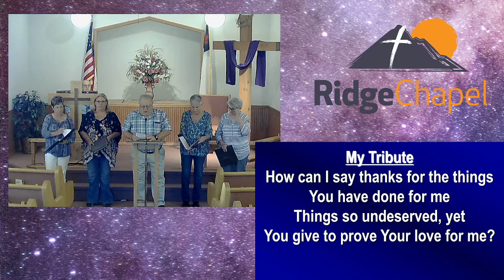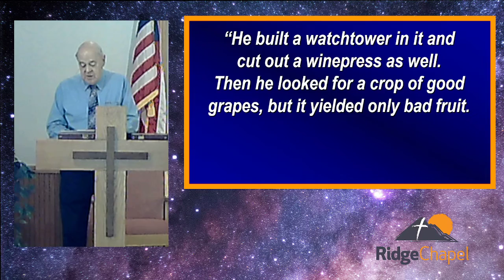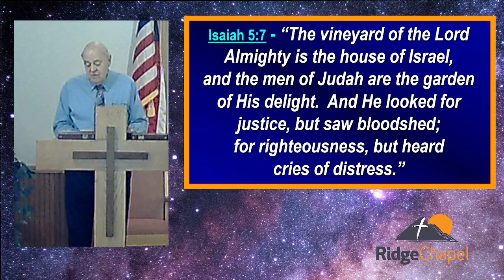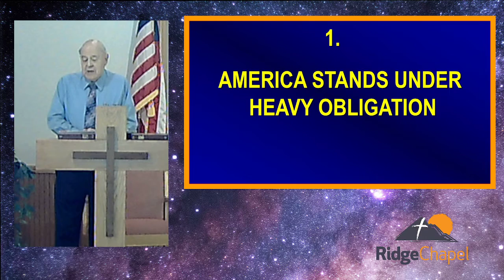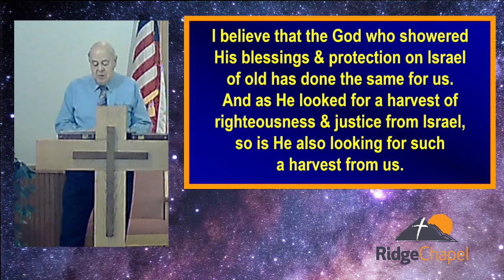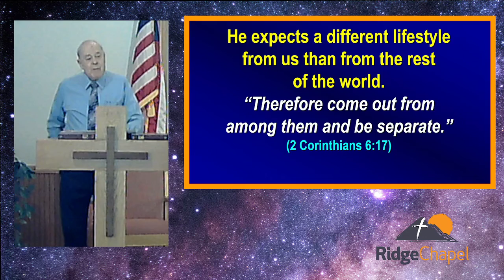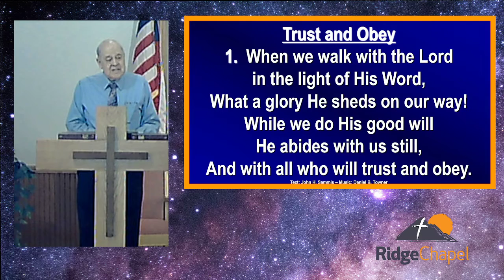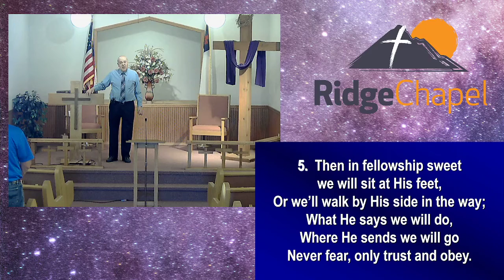Worship Service 7/10/2022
Parable of the Vineyard - Isaiah 5:1-7 - Sermon by Dr. Melvin Newland